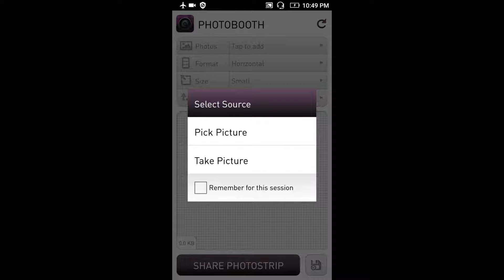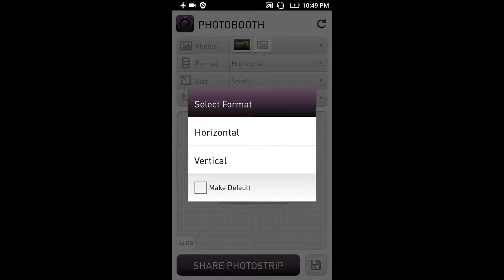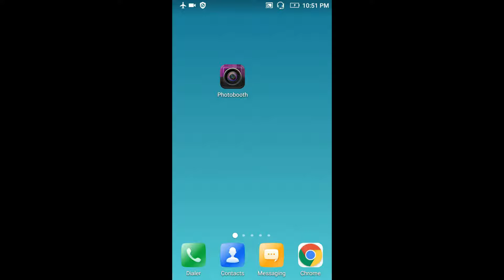PhotoBooth Android App for Images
PhotoBooth is the best app for android smartphones users in this app you can add more photos in one click this app now available to download at Google play store.for more videos

                                     Thankyou